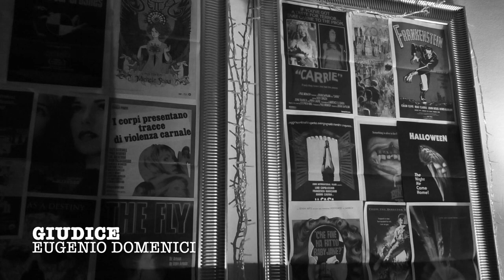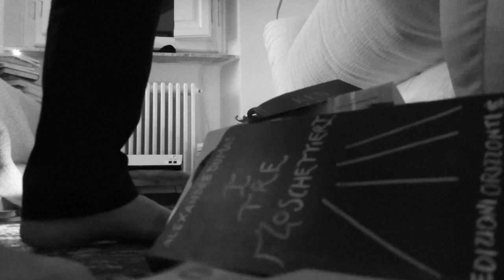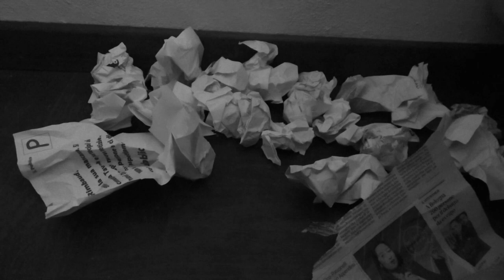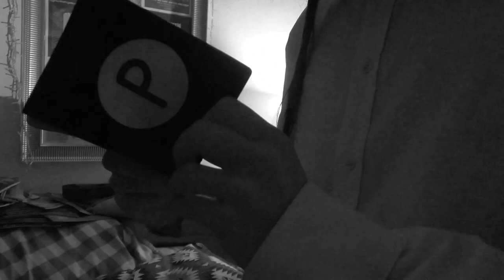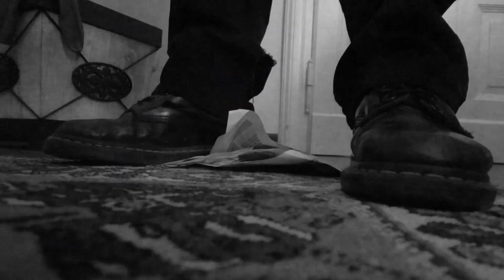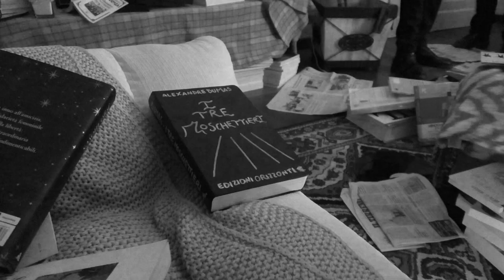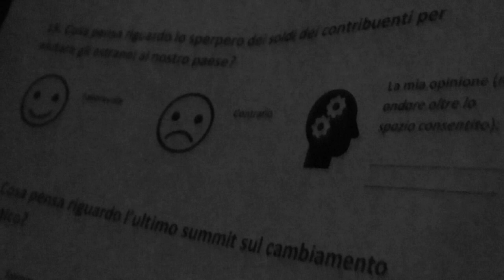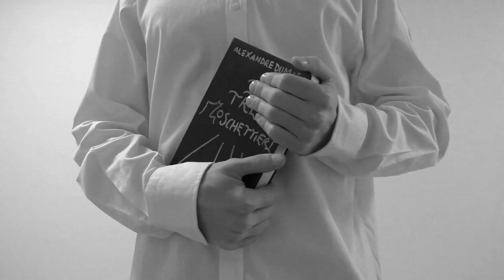Il Pubblico (2020) - cortometraggio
Selezione ufficiale del FiPiLi Horror Festival 2020
categoria: FiPiLi Horror Weird 2020
genere: thriller, fantascienza

- regia di Leonardo Ceccanti
- cast: Giacomo Raffo, Davide Niccolini, Cosimo Grilli, Matteo Risaliti, Matteo Ceccantini, Eugenio Domenici, Margherita Silingardi
- musiche originali composte ed eseguite da Giacomo Raffo
- doppiaggio, suoni e luci: Eugenio Domenici
- sceneggiatura e montaggio: Leonardo Ceccanti
- costumi: Costumeria Capricci di Carnevale di Livorno
- canzone: I'm Sitting On Top Of The World di Al Jolson
- ringraziamenti: Compagnia A.D.D.A., Locale Thisintegra Livorno, Parrocchia del Rosario di Livorno, Lapis Lazuli, a mio babbo